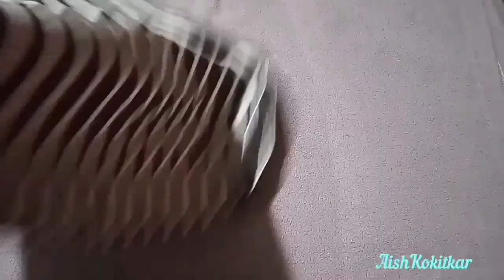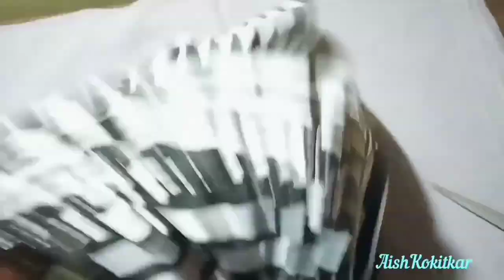DIY :One Piece Clothing Transformation | Aish Kokitkar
Hello guys welcome back hope all are doing fine and are safe!😇
Today I'm back with another DIY transformation video which is very simple and easy to do!!
I'll see you guys in my next video till then keep loving yourself, spread love and treat people with kindness!!
Aanyeong!!💜